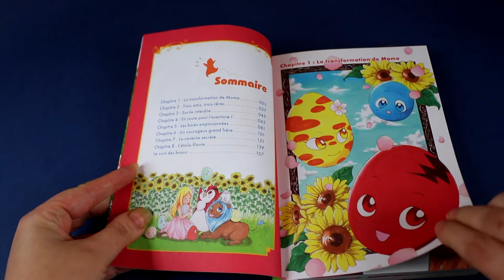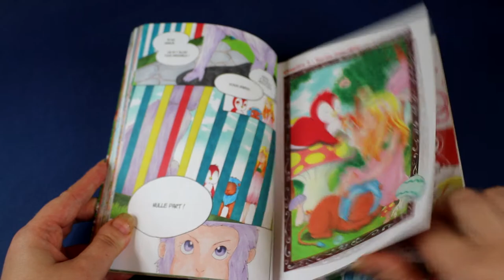[critique Manga] Momo et le messager du soleil (ki-oon)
Résumé
Dans un monde où humains et animaux vivent en harmonie, les enfants naissent sous forme d’œufs tombés du ciel ! Ils peuvent choisir la forme sous laquelle ils souhaitent éclore. Pour Momo, le choix est clair : il prendra la même apparence que le mystérieux manchot volant qui l’a sauvé d’une chute fatale quand il était encore bébé œuf !

Cependant, le jour de son éclosion, catastrophe… Momo découvre que les manchots ne volent pas ! Pour le consoler, l’ancien du village lui révèle un secret : il existerait, très loin de chez eux, un messager du Soleil capable d’exaucer n’importe quel souhait… Momo n’hésite pas une seconde. Accompagné de ses deux amis Noah et Lily, il décide de partir sur les traces de la créature de légende !